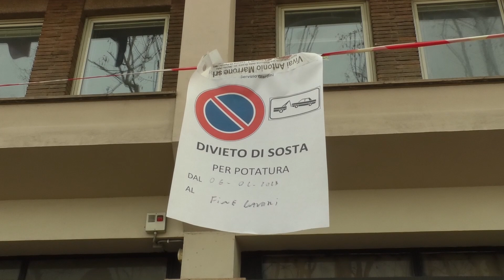POTATURE SU VIA NOMENTANA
Servizio di Rosario Federico e Lorenzo Sivilli